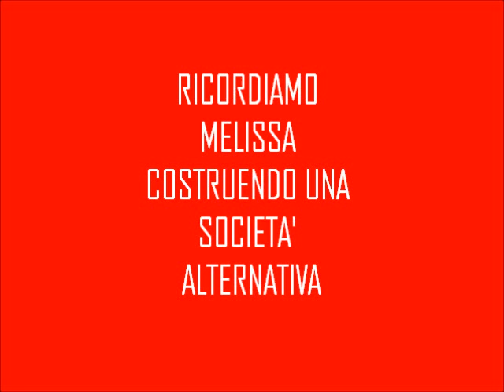seminano terrore, raccoglieranno rivoluzione.wmv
Le studentesse e gli studenti dell'Istituto d'Arte "Bernardino Di Betto" di Perugia manifestano davanti ai cancelli della scuola la loro indignazione e il loro cordoglio per il tragico attentato che a Brindisi ha spezzato la vita di Melissa, studentessa sedicenne.